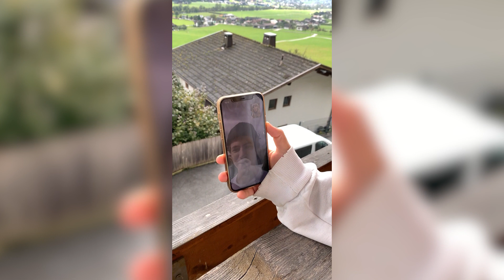Une nuit à Flanc de Falaise avec mon petit frère !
Aujourd'hui on vous emmène avec mon petit frère dormir à flanc de montagne au dessus du lac d'Annecy. Une expérience de oufffff !

N'hésitez pas à liker, partager, commenter et suivre la chaine.
Ah oui, n'oubliez surtout pas d'activer la petite clochette !

Génération Montagne est là pour donner l'envie et l'opportunité aux jeunes de partir à la MONTAGNE l'Hiver (comme l'été).

C’est un terrain de jeu idéal pour des WE ou des vacances, un pur spot pour
s’éclater, chiller avec ses potes ou en famille dans des paysages de rêve.
Il y a l’embarras du choix avec près de 173 stations en région Auvergne-Rhône-Alpes.